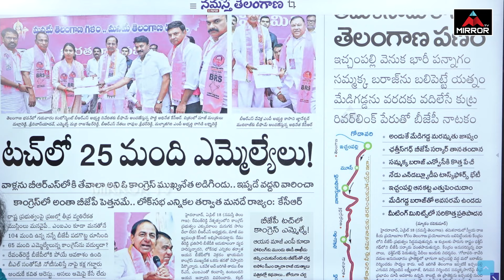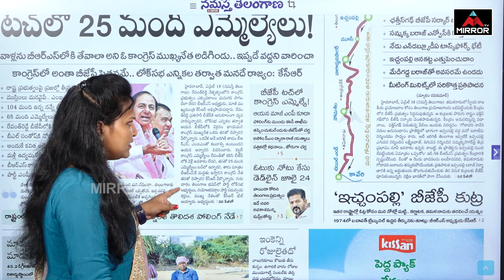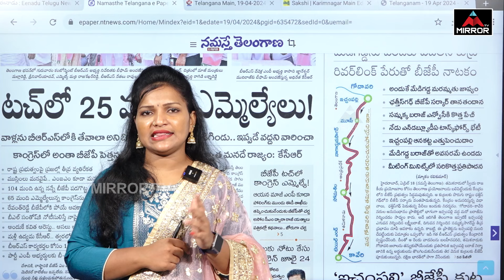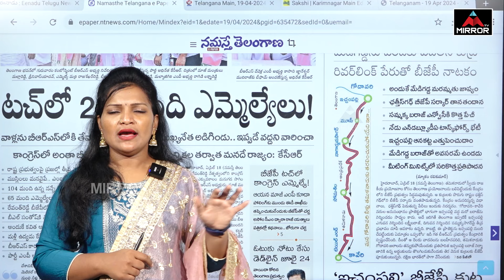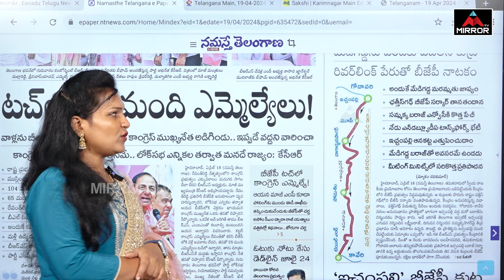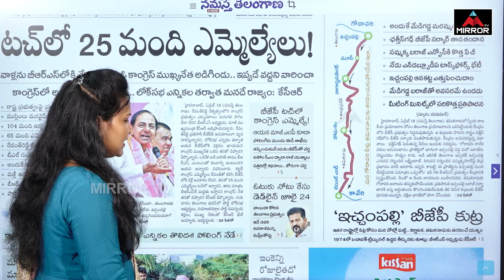షాక్ లో కాంగ్రెస్..? | KCR Comments on Congress MLA's | Revanth Reddy | Mirror TV